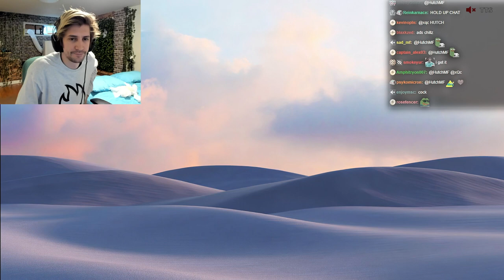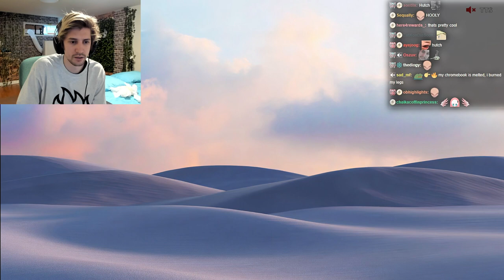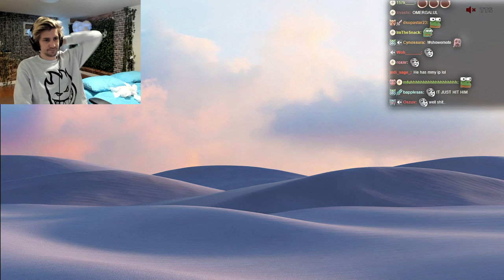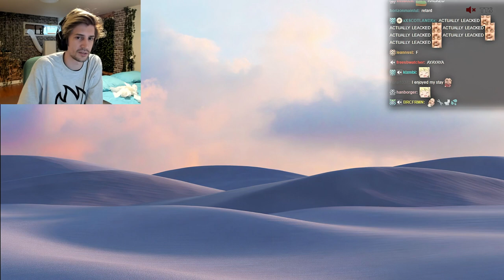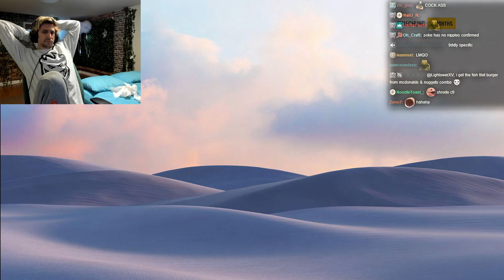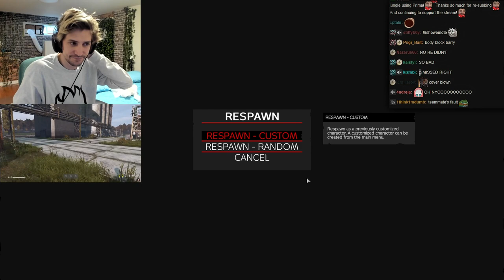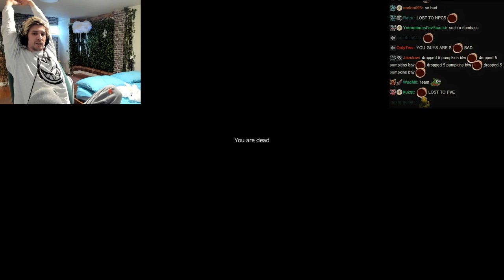xQc Plays DayZ with Jesse (Part 4)